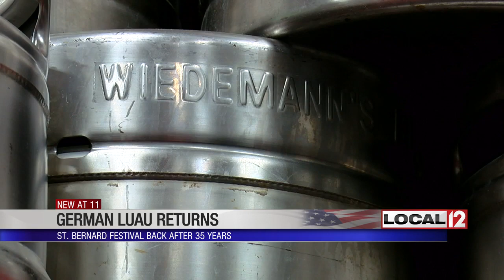German Luau Festival returns to St. Bernard after 35 years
SAINT BERNARD, Ohio (WKRC)- They tapped the keg a little after six Friday evening to begin the German Luau festival in St. Bernard.

"Beer is proof that God loves us and wants us to be happy" said Deacon John Gerke, who blessed the beer for the festival.

You're probably thinking to yourself, a German luau? It had some people who weren't from around the area wondering what to do.

"I didn't know if I should wear lederhosen like I am right now or if I should put on a lei and a Hawaiian shirt but I decided to focus on the German part and thought maybe I'd get a lei when I got here," Scott Weber, who was wearing lederhosen, said.

The festival is a rebirth of a previous festival the village had from 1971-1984.

Deacon Gerke remembers the originals.

"The festival was over at Vine Street park across the street and it was just a wild, fun, family free for all," Gerke said. "It started with a parade on Vine Street and back in those days they were actually handing beer off of the beer float coming down the street. Yeah, things are different now."

Gerke remembers former Mayor Wally St. Clair and Tom Morton.

"They emceed the entire event in grass skirts and coconut bras. It was a sight to beholden and something I'll never be able to get out of my head,"

Jon Newberry opened Wiedemann Brewing Company across the street from where the festival is being held a little over a year ago.

"I heard all these stories about the German luau, the notorious German luau. It was a pretty wild affair back in the old days. I immediately suggested to some of the people from the city we ought to revive the luau," Newberry said.

"We came together and got it done and brought all these people together. Our goal is to hopefully have a great weekend and bring as many people to St. Bernard [as we can] and share this great occasion," St. Bernard Safety Director Jonathan Stuchell said.

There weren't any grass skirts or coconut bras Friday night but St. Bernard Mayor John Estep thinks they too will make a comeback.

"People step out on short steps and say, 'Do I want to be the first one?' You know how people are. So, maybe tomorrow that will come into play a little bit better," Estep said.

Weber hopes to see the festival grow.

"Cincinnati has a great German community. We have a great Oktoberfest downtown. Hopefully this festival can kind of draw in some of the same crowd and maybe we'll see some more vendors coming up and some more people dressed up for the festival," Weber said.

If you come Saturday or Sunday, they're bringing back one of the most popular things from the original festival, the roast pig. They'll have plenty of pulled pork sandwiches for everyone.